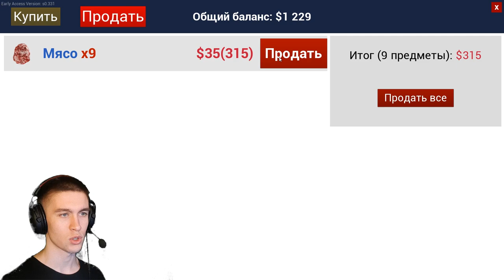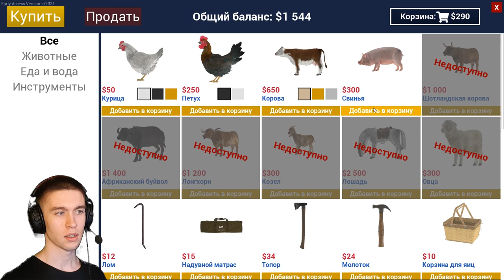НОВЫЙ ДОМ И МЕДВЕДИ ► Ranch Simulator #2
Игра: Ranch Simulator.
Всем привет!
Меня зовут Дмитрий и я снимаю прохождение игр.